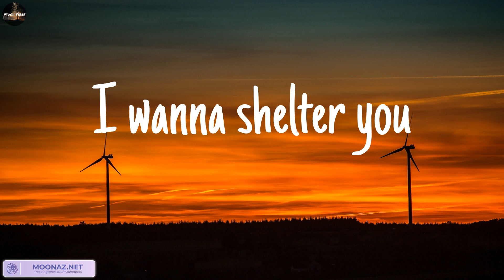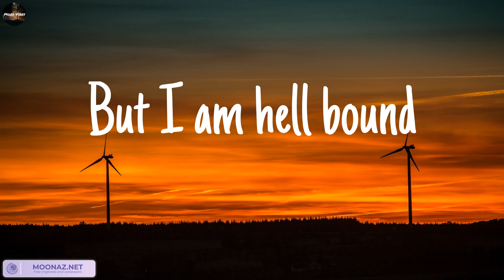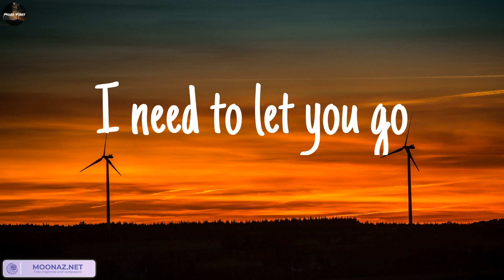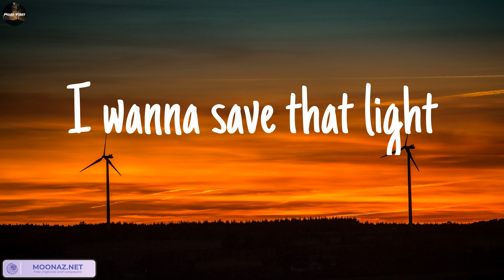Imagine Dragons - Demons (Lyrics) || Mood Vibes